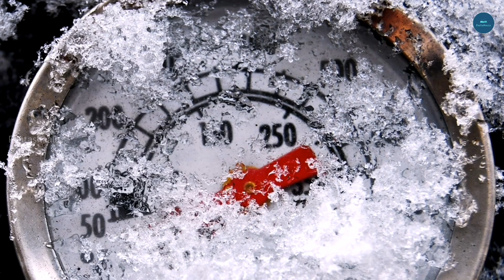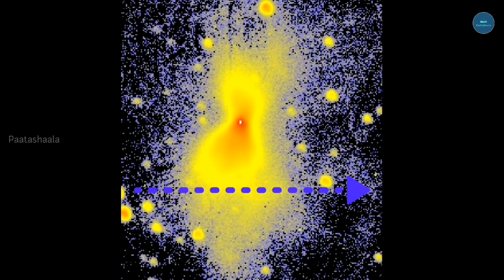Coolest Place In The Universe || In Telugu || By Paatashaala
All music is composed and produced by Jason Shaw.

Image Credits:
Google Images